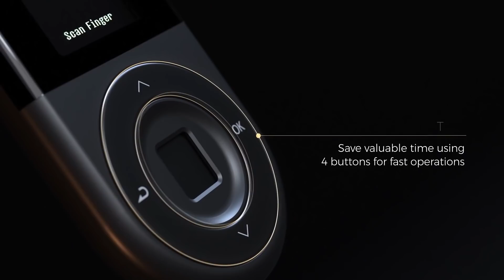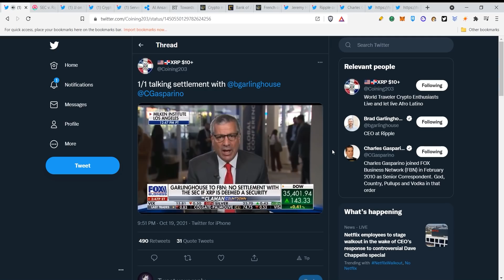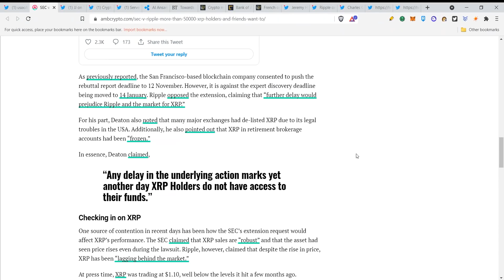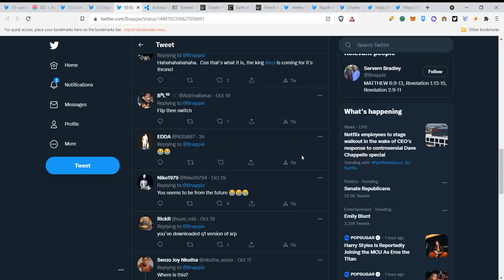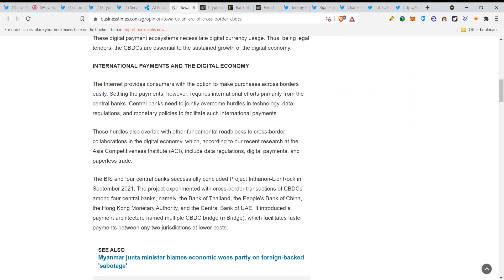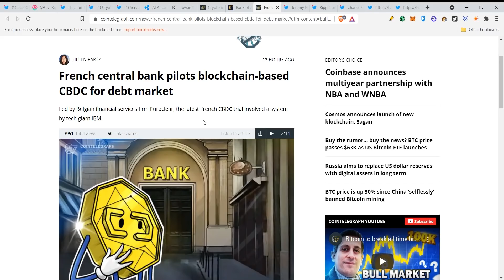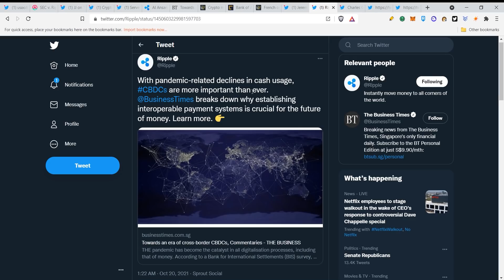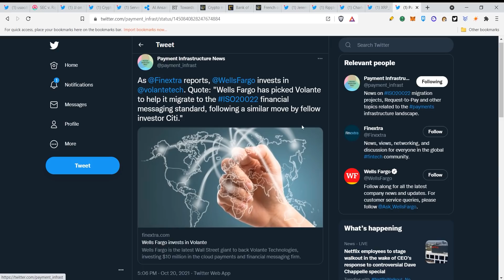Ripple XRP | The Path to $100 Is SOOOO Obvious!!!